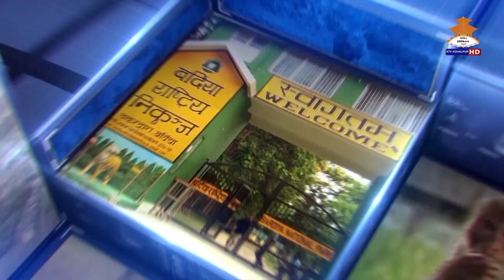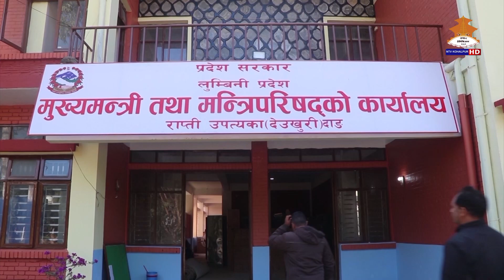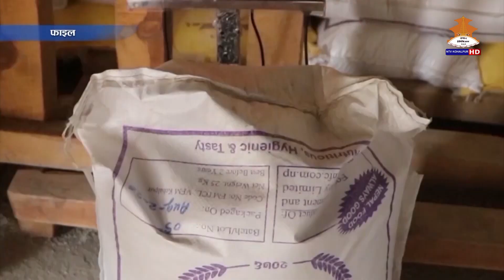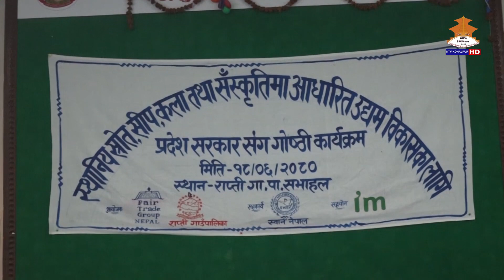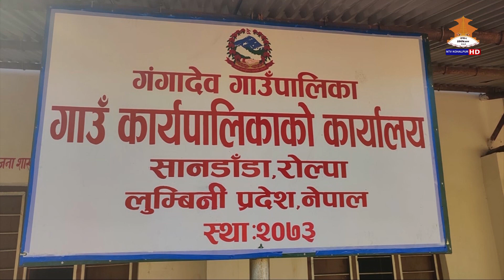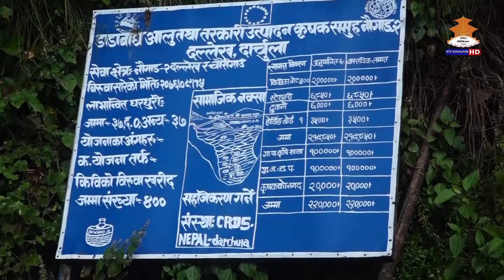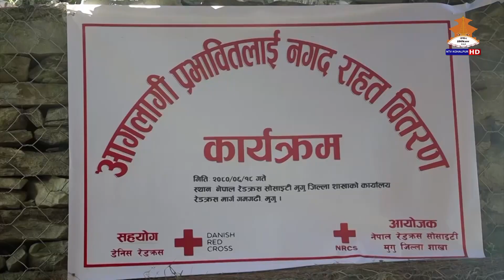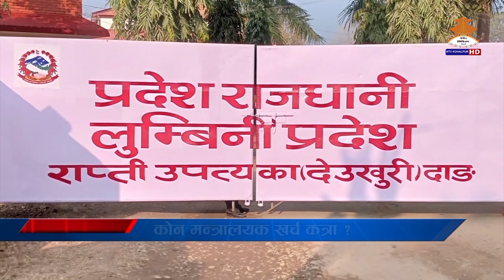NTV KOHALPUR THARU NEWS असाेज १९ गते २०८० ।। एनटिभी कोहलपुर समाचार ।।THARU NEWS 20800619